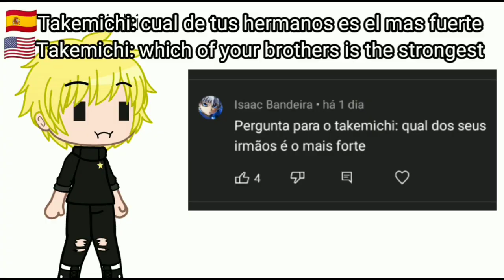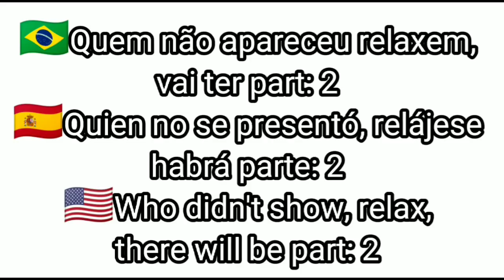{Respondendo perguntas}(🇧🇷\🇪🇸\🇺🇲/Part: 2/??)